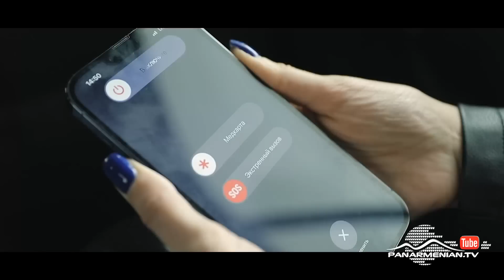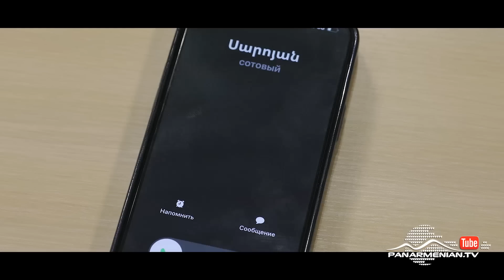Կույր Աշխարհ, Սերիա 119 / Kuyr Ashkhar